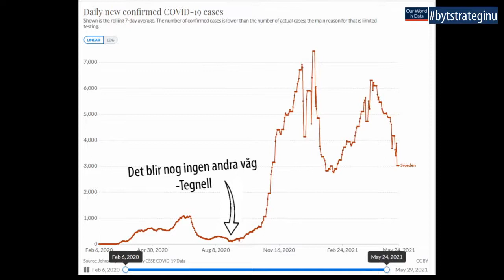Tegnell augusti 2020: Antar det inte blir en andra våg